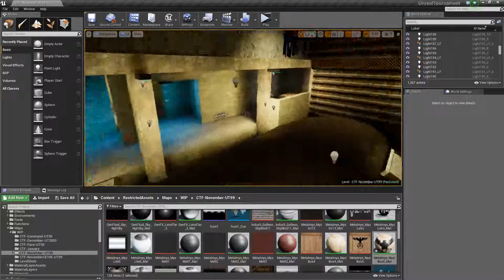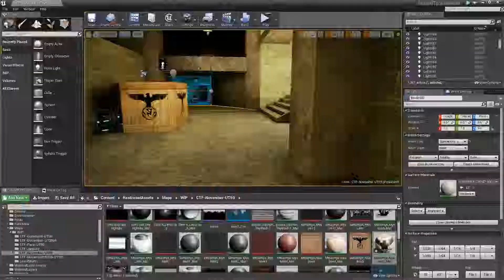CTF November Map Test 2 with AI